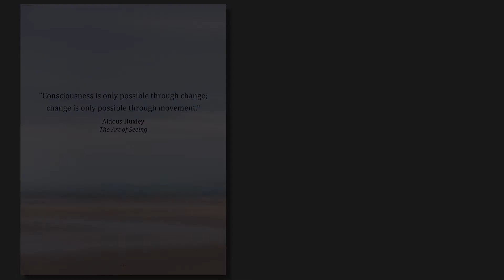ICMPhotoMag Inaugural Issue Trailer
Check out a first glimpse of the new ICM Photography Magazine, as it is beginning to come together.

12 amazing ICM photographers, from around the world, will be featured in the inaugural issue, set to be published 15 June 2020.

The issue will be packed with more than 125 images, by the featured photographers, as well as additional individual images by invitation as part of the readers' gallery.

If you're a fan of ICM and abstract imagery, you won't want to miss this issue!

Music Info: Epic Presentation by AShamaluevMusic